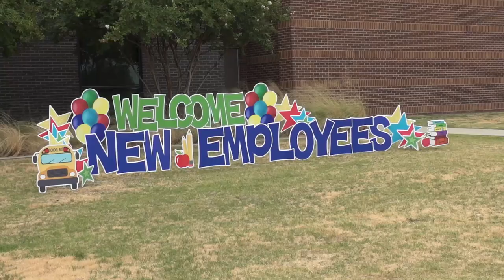Denton ISD 2022 New Teacher Event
On Thursday more than 600 new teachers will welcome kids to their classrooms.  We wanted to make sure their careers got off to a great start with our New Teacher event.